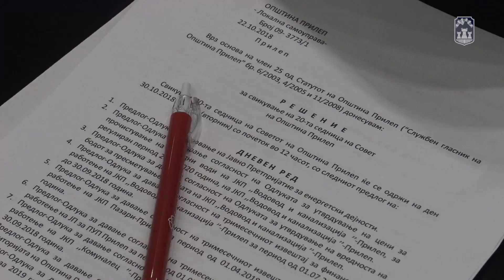Седница на Совет: Формирано јавно претпријатие за спроведување на гасификацијата